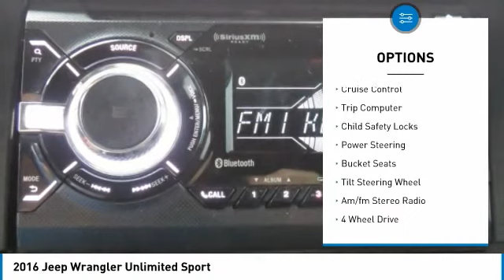2016 Jeep Wrangler Unlimited T08053XA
2016 Jeep Wrangler Unlimited Sport

617 N. Main St.

GREAT MILES 46,262! Sport trim. CD Player, Brake Actuated Limited Slip Differential, 4x4, iPod/MP3 Input. KEY FEATURES INCLUDE: 4x4, iPod/MP3 Input, CD Player, Brake Actuated Limited Slip Differential. EXPERTS CONCLUDE: KBB.com's review says All have Chrysler's smooth and strong 3.6-liter, 285-horsepower V6 engine which, thanks to excellent gearing and powertrain choices, provides the Wrangler with exceptional off-road capabilities.. WHO WE ARE: What Does Keith Hawthorne Ford Offer Drivers from Belmont, Charlotte, Gastonia, Shelby, Hickory, Mount Holly, NC, and Fort Mill, SC? Truly Exceptional Customer Service from Every Angle and most importantly the Keith Hawthorne Advantage on all new vehicles and certain used vehicles. Please confirm the accuracy of the included equipment by calling us prior to purchase.